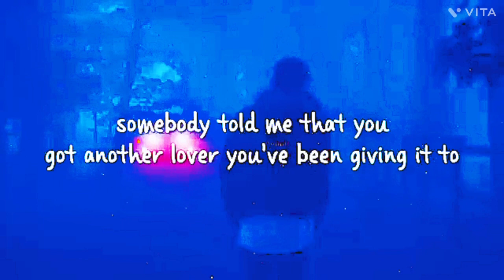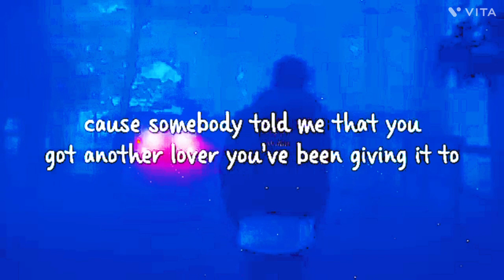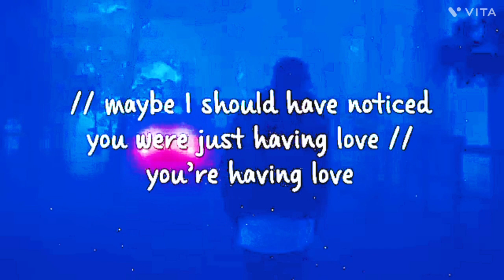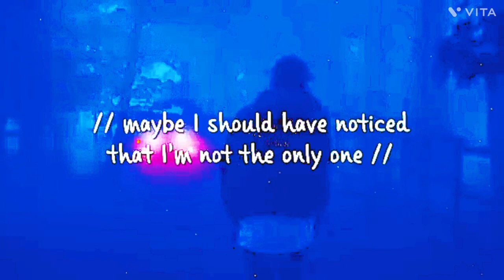Somebody told me Song remix !!!